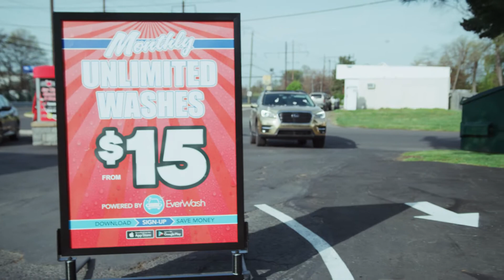EverWash: The Official Car Wash Membership of the Philadelphia Union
Phang doesn’t ever show up with a dirty car when he has EverWash, so why should you? Whether it's game day, errands, or a special night out, show up looking fresh!

Download the EverWash App today and start washing with the Official Car Wash Membership of the @PhiladelphiaUnion!